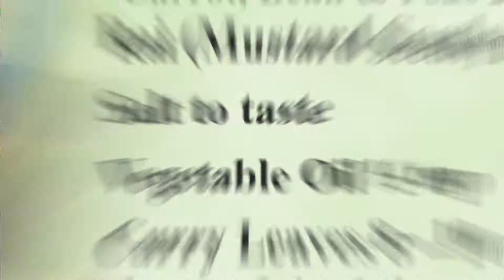5 mins Vegetable Poriyal | Carrot Beans Peas Poriyal Recipe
Ingredients:
Carrot, Bean & Peas 250 gms finely chopped
Rai (Mustard Seeds) 1 tsp
Salt to taste
Vegetable Oil ½ tsp
Coconut Grated 4 tbsp

Method:
In a heavy bottomed pan, High Heat
Vegetable Oil 1 tbsp
Let splutter
Curry Leaves 8 – 10
Sauté 5 – 10 secs
Coconut Grated 4 tbsp just before serving
Serve hot